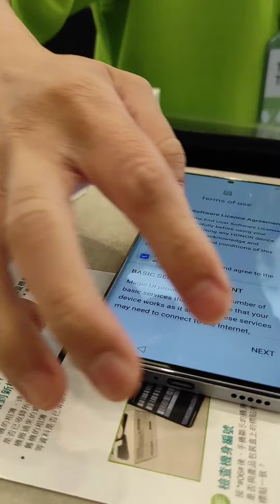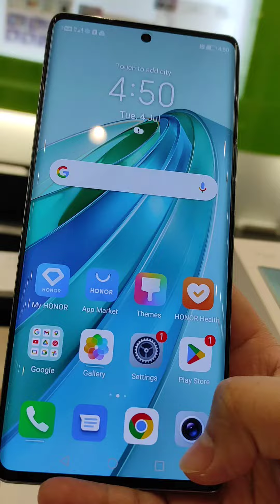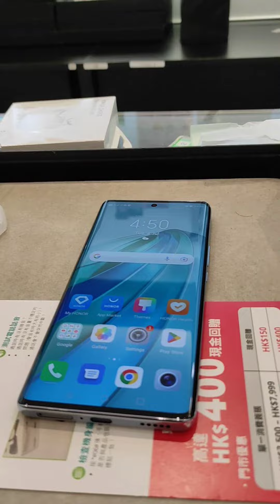I FINALY BOUGHT YOU HONORX9AG5